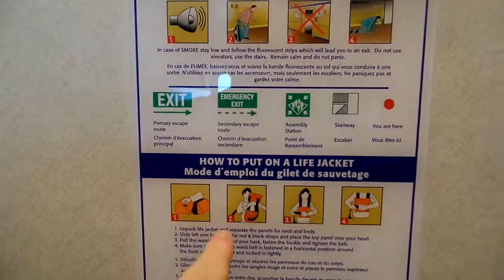mark curran deaf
Hello good day ok great sea smooth happy in france nice sunny weather but bad rough sea north ireland some sick poeples bit some sick bags ok i never sick bags nothing hugs and very beautiful morning dinner breafast very best hugs great bed rest ZZZZ smooth sea go to france wow morning showers too hot warm bath very great brilliant hugs from dublin port non-stop to cherbourg france return with W B YEATS irish ferries routes better hugs and safe ship training fire or get out exit green lights understand good safe round in ship W B YEATS irish ferries look well done hugs big brilliant happy with W B YEATS irish ferries routes better hugs good luck cheers bye regards mark curran (deaf)